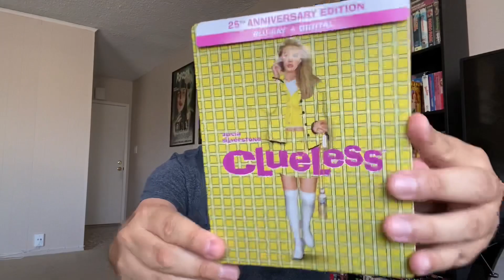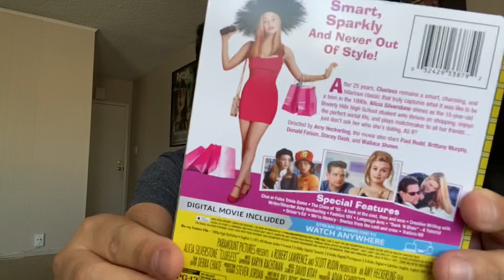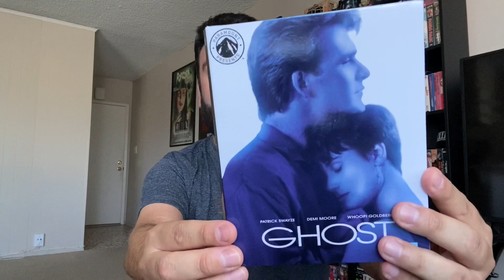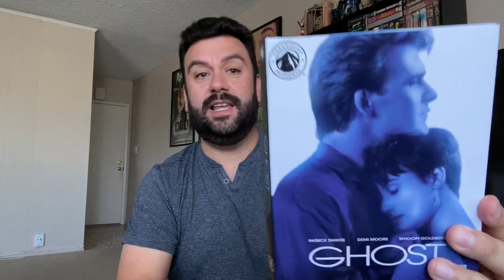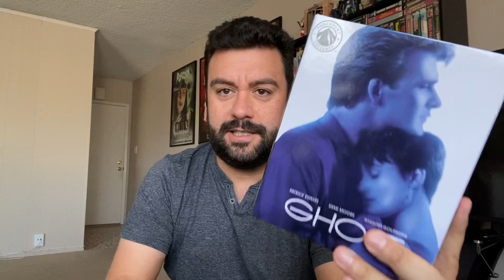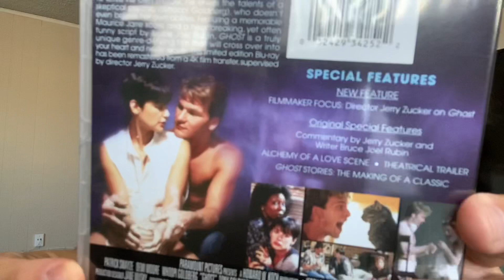The Upcoming Friday the 13th Blu Ray Set Discussion/ Movie Reviews!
In this video I discuss the new upcoming blu ray set of Friday the 13th being put out by Scream Factory in collaboration with Paramount Pictures / New Line Cinema... I also review a couple of new films!